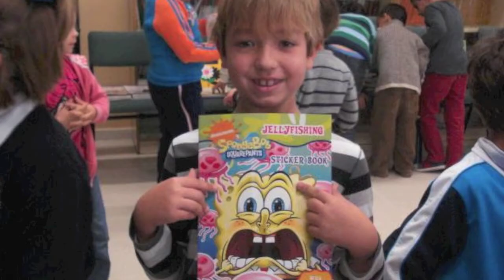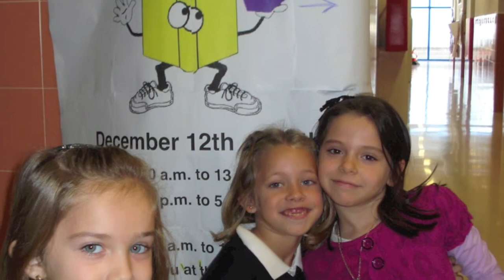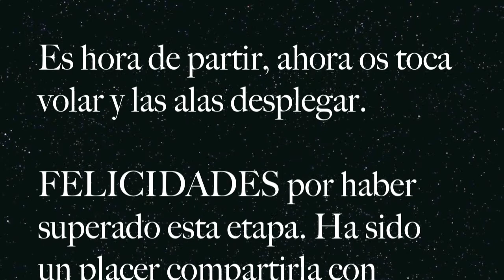VIDEO MONTAJE GRADUACIÓN SEXTO